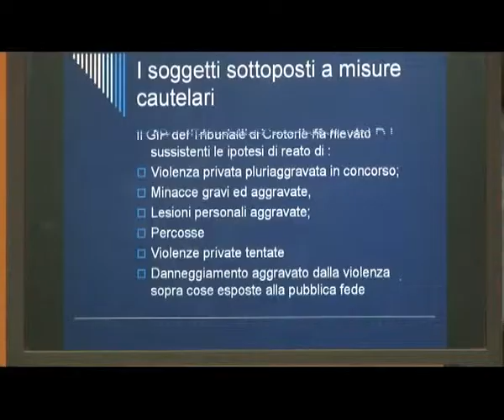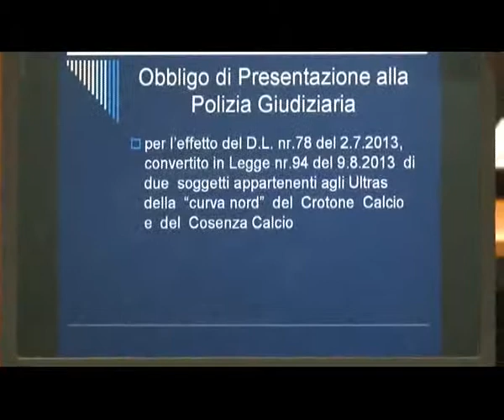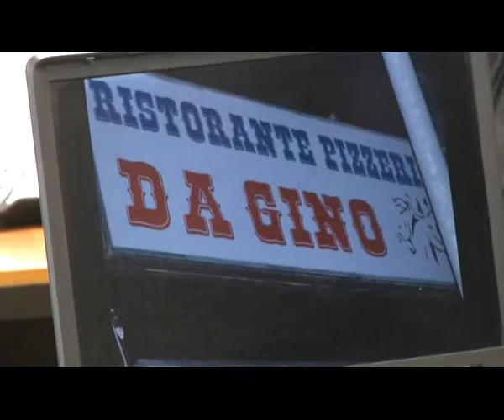Tg : Giovedi' 28/11/2013